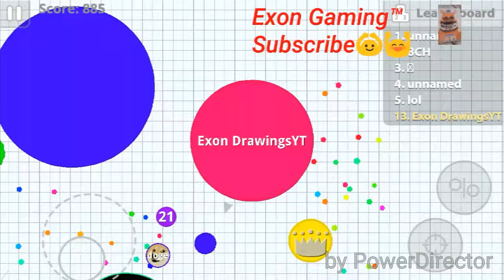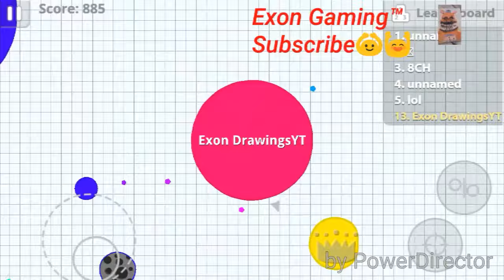Agar.io-HACKERS LEADS TO RAGE QUIT!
Hey Guys Josh Here with some more Agar.io!

~Josh